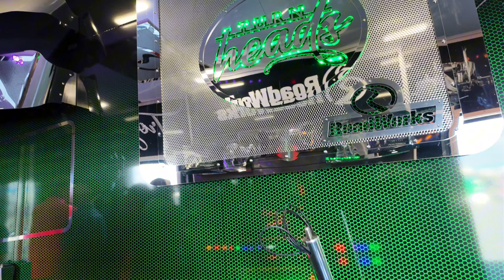2024 West Winds Truckshow, Seminole TX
Annual Truckshow in Seminole TX hosted by Seminole Truck Parts off the Hobbs Hwy!